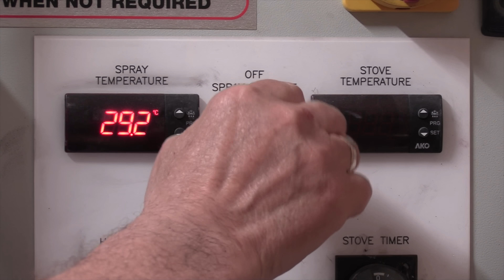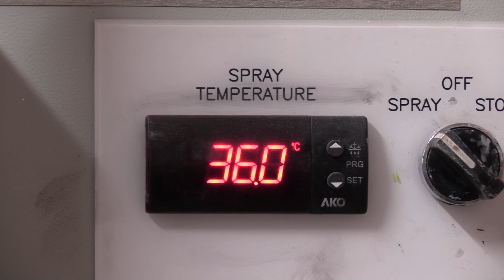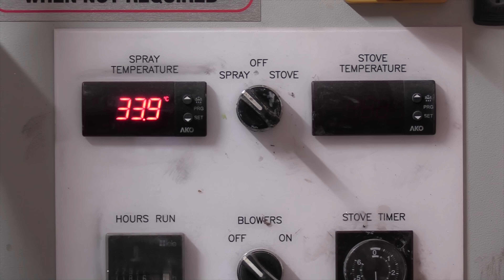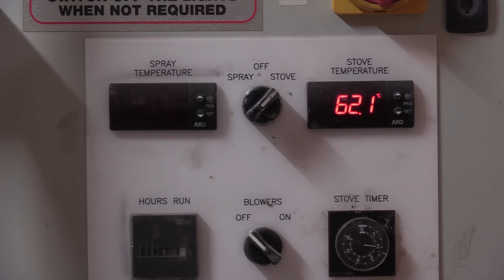Harley Softail M8 Street Bob, Fuel tank Conversion...Paint Day !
A full day in the paint shop to make the new tank look awesome !
Like many busy channels these days, we support what we do here with the generous help of Patrons who make this channel possible.. We commit 60 hours a week to what we do, and make every video a polished production worthy of our viewer's time and support, We also strive to pass on information and knowledge that our viewers can use to save themselves money and keep their bikes safe on the road too..